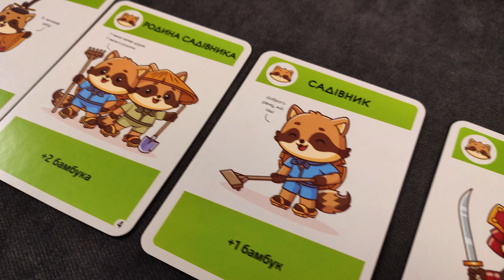Танукі Настільна Гра Огляд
Настільна гра Танукі пропонує гравцям позмагатися у збиранні бамбука. Під час партії у гру Танукі учасники будуть розігрувати карти персонажів та карти дій, намагаючись збирати жетони бамбука, та не давати цього робити іншим гравцям, то прибираючи їхніх персонажів, або крадучи їхній бамбук.   Більш детально познайомитись з настільною грою Танукі ви зможете переглянувши цей огляд.

Підтримати канал можна за наступними реквізитами:
Звичні методи ;)
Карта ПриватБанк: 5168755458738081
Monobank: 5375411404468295